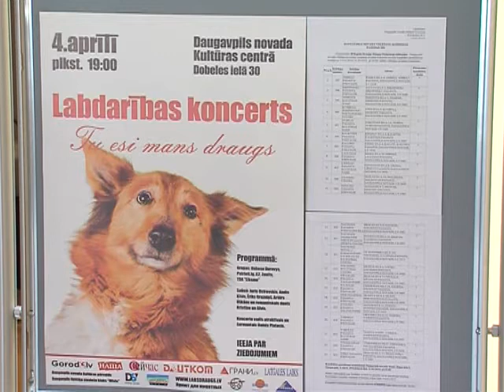Фотосессия в приюте для животных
Даугавпилсский приют для животных всеми возможными способами привлекает внимание к себе и к проблемам своих питомцев. На этот раз животные стали настоящими моделями профессионального фотохудожника. За необычной фотосессией наблюдала наша съемочная группа.